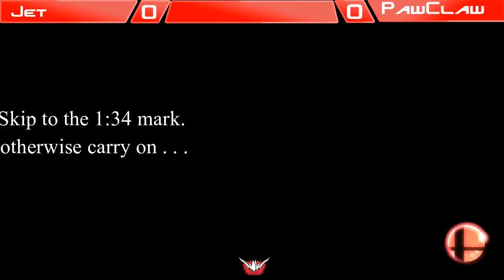Smash 4 Wii U | Pawclaw (Ganondorf) vs Hobbs (Mario) | UCC Smash Tournament #3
Recorded by UCC Smash Club on April 1, 2016
Links Below